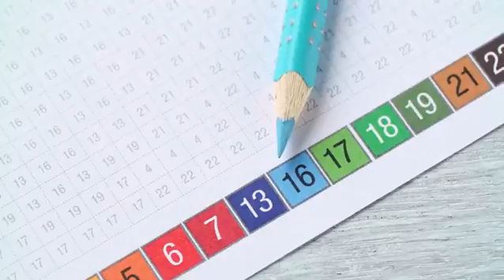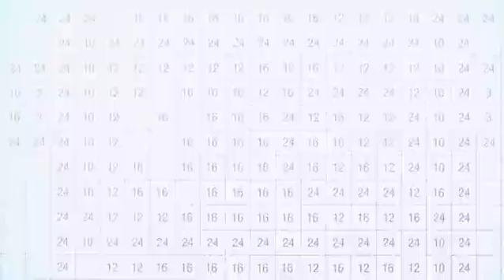Faber-Castell Pixel-it!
Colour by numbers with Faber-Castell's Pixel-it colouring book and Colour GRIP Pencils!